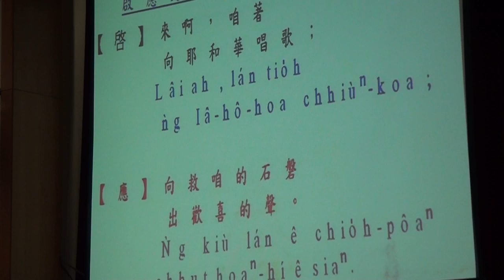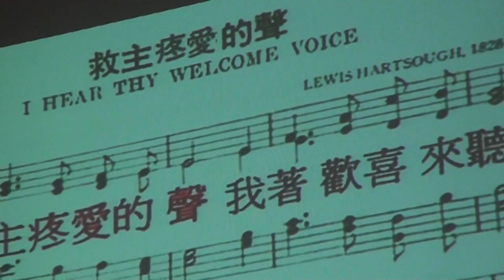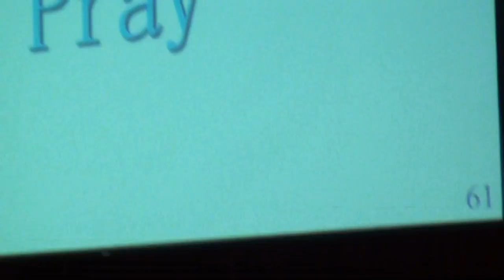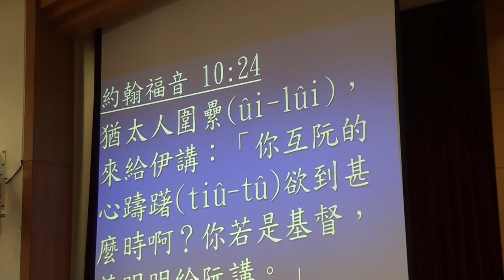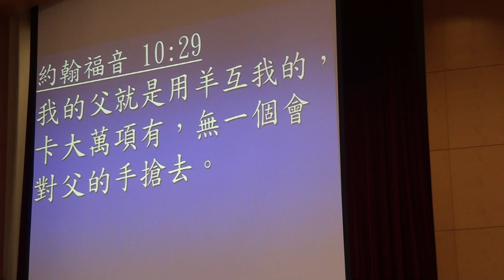2014.11.23 台語禮拜(感恩節禮拜)-廖詩婷執事司會：宣召~祈禱